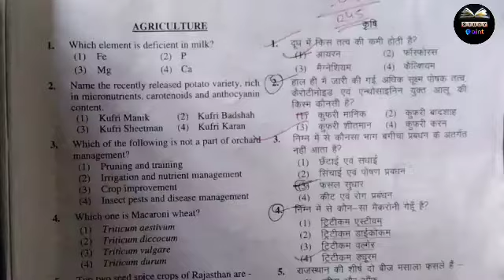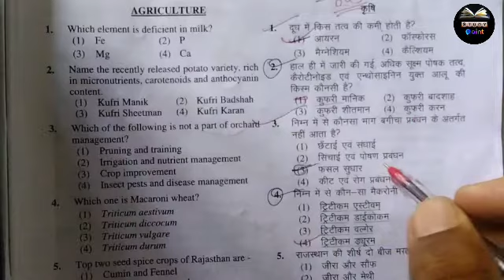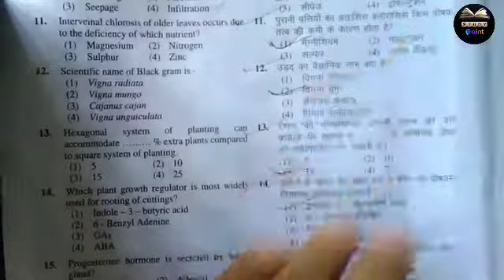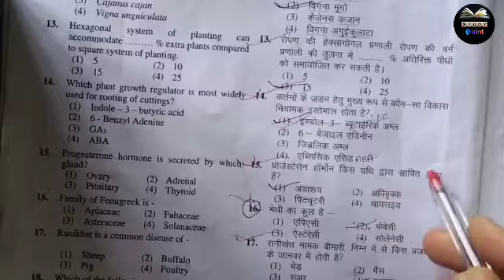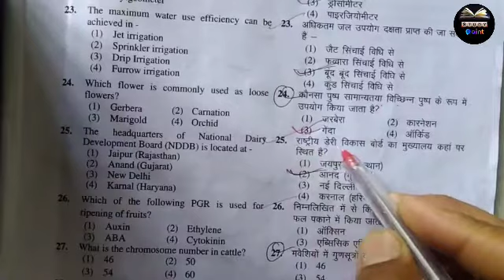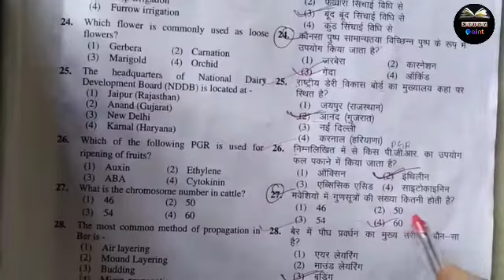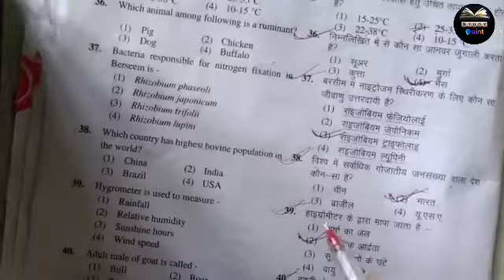JET EXAM 2022 | Agriculture paper solution | jet 2022 answer key, jet exam 2022 पेपर सॉल्यूशन,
Study matter
sk study matter
New update
Exam update

Animal
jet 2022
jet 2022 paper
jet 2022 agriculture paper solution
jet 2022 agriculture paper solution in hindi
jet 2022 agriculture answer key
jet 2022 paper answer key
jet 2022 answer key
jet paper 2022 answer key
jet paper solution
jet paper 2022
Animals
Animal Husbandry
Animal Husbandry class
Agriculture supervisor animal Husbandry class
Animal Husbandry classes
Agriculture supervisor class
Agriculture supervisor
Jet agriculture subject class
JET Animal Husbandry classes
JET Class
ICAR Class
BHU Classes
BHU class
Jet agriculture animal Husbandry classes
Animal Husbandry  Question Answer
Question answer
Agriculture supervisor question answer
Animal Husbandry Important Question Answer
Jet lcar BHU agriculture supervisor class
Gk question answer
Gk class in agriculture supervisor
Jet exam biology class
Jet agriculture question answer
Important Question Answer
Agriculture Subject Classes
12th agriculture subject class
12th Agriculture animal Husbandry classes
Agriculture supervisor new vacancy 2022
Agriculture supervisor agriculture classes
Agriculture supervisor
Agriculture animal husbandry
agriculture animal husbandry in hindi
Agriculture animal husbandry question
agriculture animal husbandry science
Animal Husbandry with tricks
Animal Husbandry Class 12
Animal Husbandry bsc ag 1st semester
Animal Husbandry Question
Animal Husbandry
Jet agriculture online classes 2021
Jet agriculture online classes 2022
Agriculture supervisor online classes 2021
Agriculture supervisor online classes 2022
Agriculture supervisor online classes
Jet agriculture online classes
Jet agriculture 2022
 Jet agriculture biology classes
Jet agriculture exam
Jet agriculture exam 2022
Jet agriculture syllabus
Jet agriculture syllabus 2022
Agriculture supervisor syllabus
Jet agriculture question paper 2021
Agriculture supervisor question paper 2021
Agriculture
Agriculture class
Agriculture classes
Agriculture subject online classes
Agriculture online class
Jet agriculture 2022
Jet agriculture exam
Jet agriculture syllabus
Agriculture supervisor syllabus
Agriculture
Agriculture class
Agriculture classes
Agriculture online classes
Jet agriculture 2022
Jet agriculture exam
Jet agriculture syllabus
Agriculture supervisor syllabus
Agriculture
Agriculture class
Agriculture classes
Agriculture online class
jet icar bhu online classes
jet icar bhu kya hota hai
jet icar online classes
jet icar bhu
jet icar kya hota hai
jet icar syllabus
jet icar kya hai
jet icar paper 2021
jet icar
12th board agriculture
jet paper 2021
jet exam paper 2021
jet exam paper 2021 solution
12th board agriculture chemistry
12th board rbsc agriculture important question
online agriculture classes
online agriculture course and certificate
online agriculture course
online agriculture classes free
online agriculture classes in hindi
online agriculture classes in hindi 11th class
agriculture online coaching classes
agriculture online classes in hindi 12th class
agriculture online classes in English
jet 2022 crash course
jet icar bhu 2022 best coaching
agriculture online class 11th
best online agriculture classes
icar 2022 important question
animal husbandry
LSA online classes
jet classes 2022
jet online classes 2022